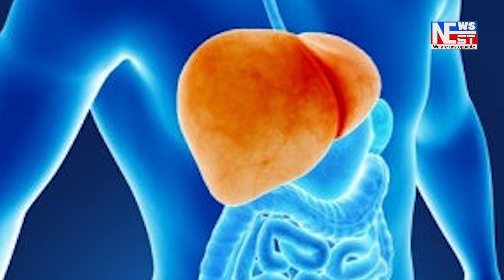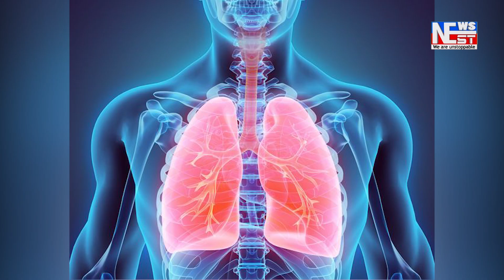আজি সোণাপুৰ সাহিত্য সভাত 'সাহিত্য সৃষ্টিৰ দিন' উদ্‌যাপন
আজি সোণাপুৰ সাহিত্য সভাত প্ৰয়াত কামিনী কুমাৰ শৰ্মা দেৱৰ ওপজা দিনটো 'সাহিত্য সৃষ্টিৰ দিন' হিচাপে উদ্‌যাপন কৰা হয় ।